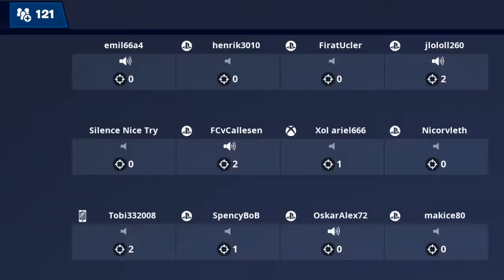Livestream for Emil Riis